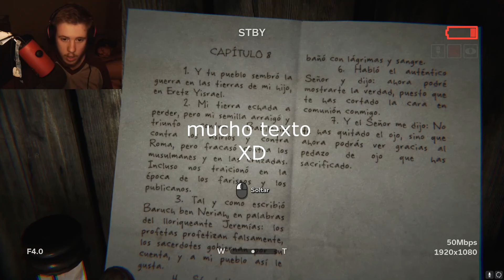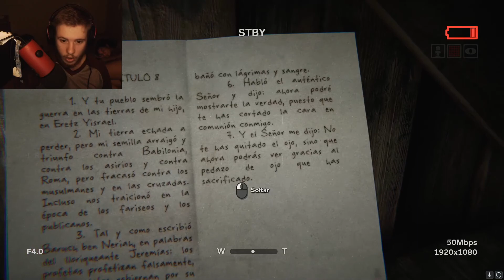OUTLAST2 EP# 2 | Primeros Enemigos = LLORAR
Si te ha gustado, apoya el vídeo con un like.